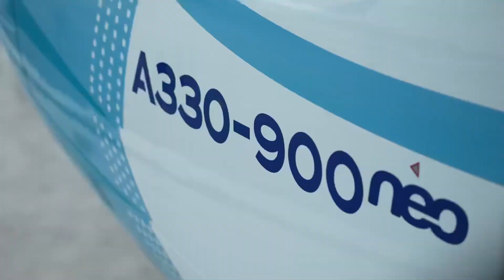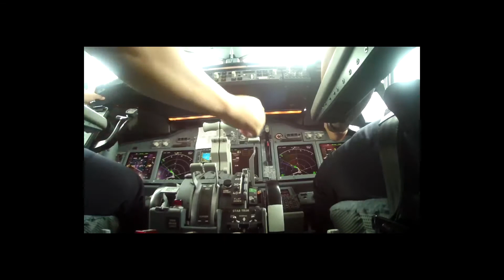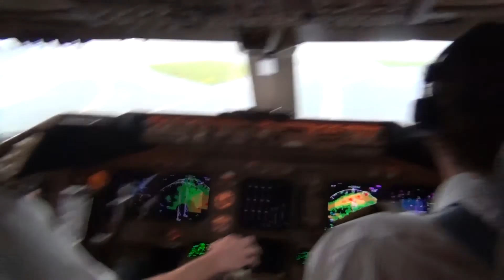Kenapa Wiper Pesawat Tidak Rusak Diterjang Angin Saat di Ketinggian?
Sebagaimana mobil, pesawat juga memiliki wiper di bagian depan. Fungsinya sama, untuk menyeka air saat hujan deras ataupun anti-icing semata agar visibilitas pilot dan kopilot tetap terjaga. Menariknya, saat pesawat berada di ketinggian 37 ribu kaki dengan kecepatan 740-930 km per jam.

Aliran udara di sekitar kaca depan dirancang menjadi kurang kuat dibandingkan bagian lain dari pesawat. Air mengalir di sekitar hidung dan di atas kaca depan, menyebabkan “eddy.” Eddy ini adalah tekanan rendah pada kecepatan lebih rendah dari udara yang mengalir melalui hidung.